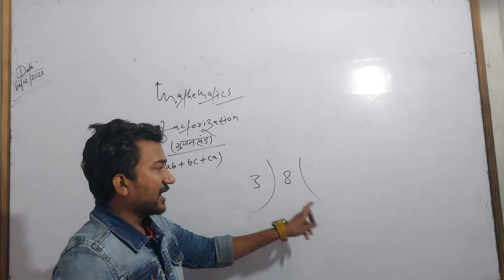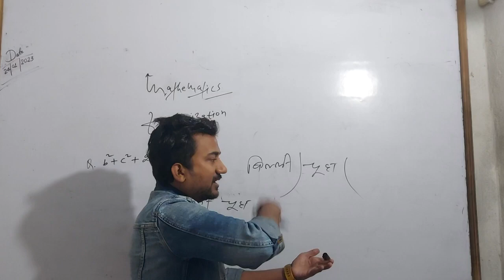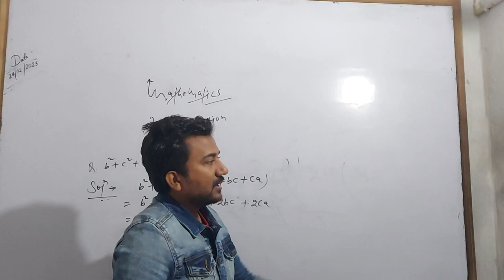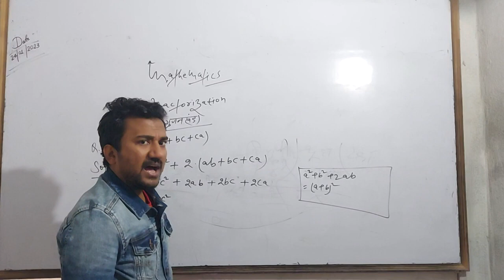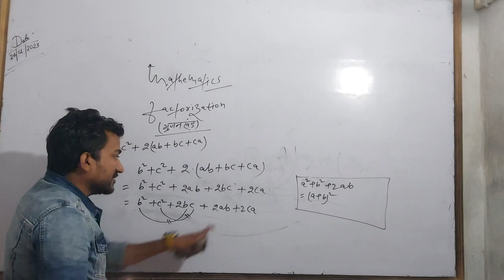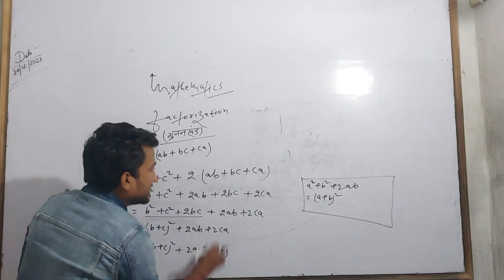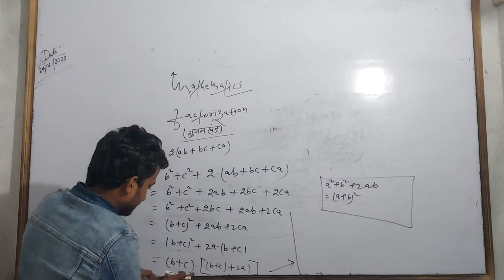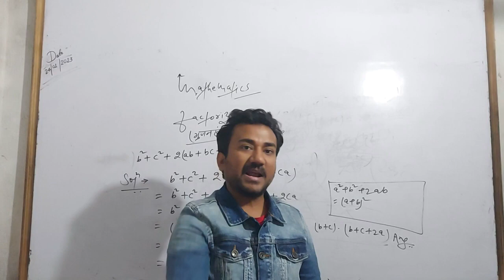Factorise b² + c² + 2(ab + bc + ca) || Mathematics For Class 9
Factorise b² + c² + 2(ab + bc + ca)
|| Mathematics For Class 9
TO BE CONTINUED . . .